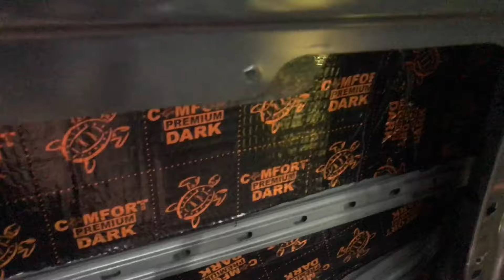Mercedes-Benz B200 (B-klasse) шумоизоляция. Достижение тишины при помощи материалов Comfortmat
Автомобиль Mercedes-Benz B200 пользуется заслуженной популярностью благодаря своей надежности, богатой комплектации и отличным ходовым качествам. Но посредственная заводская шумоизоляция смазывает впечатление от вождения. Значительно повысить уровень акустического комфорта можно только одним способом - сделать хорошую шумоизоляцию салона автомобиля. В данном видео можно наблюдать основные моменты как это делаем мы, а так же рассмотрим заводскую шумозащиту. Родная шумка слабая, виброизоляция присутствует практически на всех элементах кузова, но полосочками, в малых количествах. Возможно на немецких автобанах этого достаточно, но по российским дорогам как то не очень. Многие владельцы Мерседес б200 не довольны. Звукоизоляцией занимались три опытных мастера, использовали качественные материалы Комфортмат, времени потребовалось, как и обычно, порядка 8-9 часов.